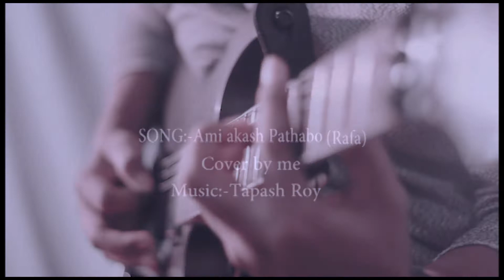2017 Rafa | new song | আমি আকাশ পাঠাব | Ami Akash Pathabo | Cover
Ami Akash Pathabo
 cover Bye me--

original singer:-avoid  Rafa
Lyric:- Shafayet Mansoor Rana

আমার খোলা আকাশ, তোমার অপেক্ষায়
অনেক মেঘ বয়ে যায়, আসবে তুমি আবার
আমার মনের বারান্দায়, তোমার সময় কেটে যায়

আবার আসবে তুমি, আমার ভালো লাগার অনেক ইচ্ছেঘুড়ি
আমি আকাশ পাঠাবো, তোমার মনের আকাশে
যেখানে গাইবে তুমি আনমনে –
খোলামাঠে গাইবে গান, বসন্তের বাতাসে।

আমার রঙ্গিন বাতাস, তোমার অপেক্ষায়
অনেক সৃত্বি বয়ে যায়, আসবে তুমি আবার
আমার মনের বারান্দায়, তোমার আলো বয়ে যায়